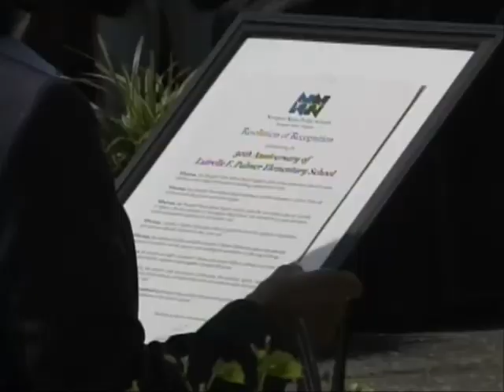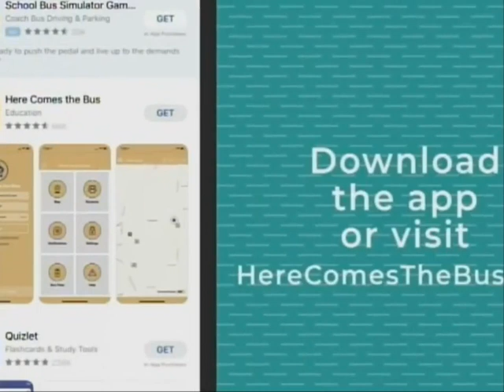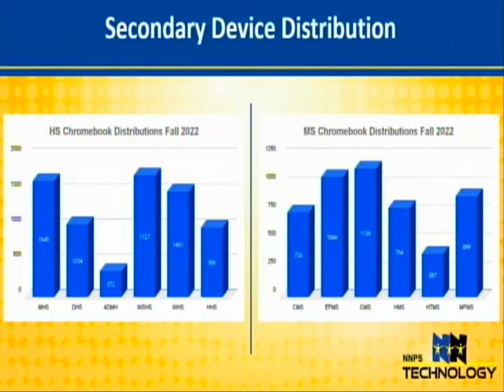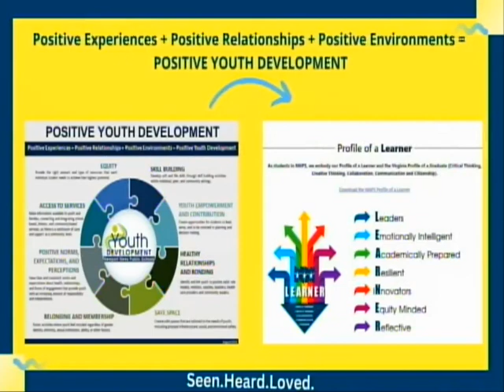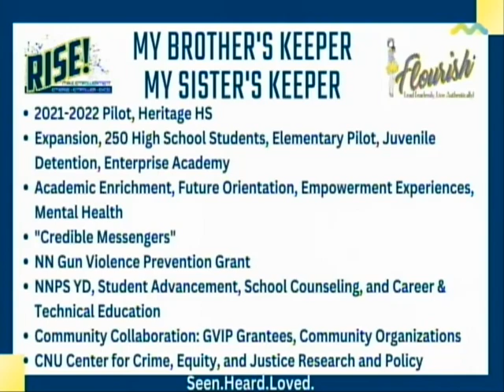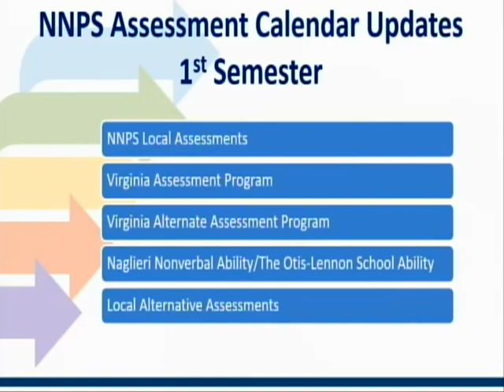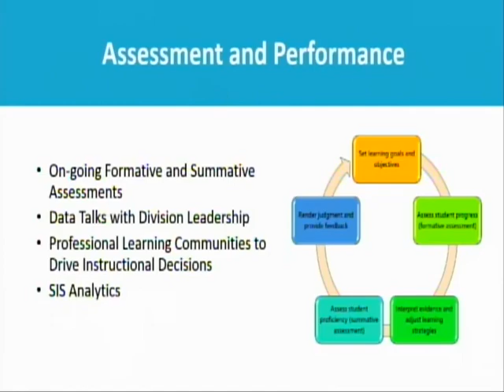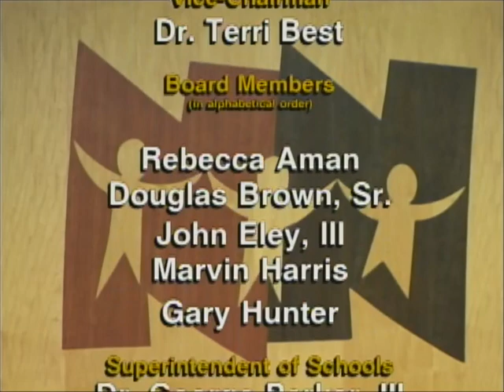School Board Meeting: September 20, 2022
NNPS School Board Meeting September 20, 2022